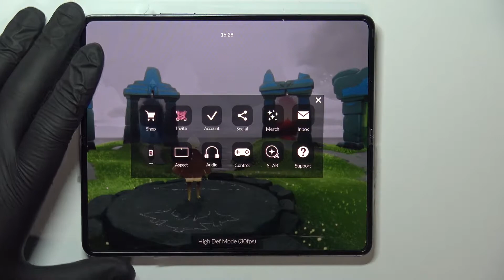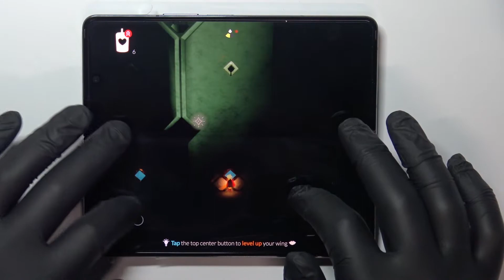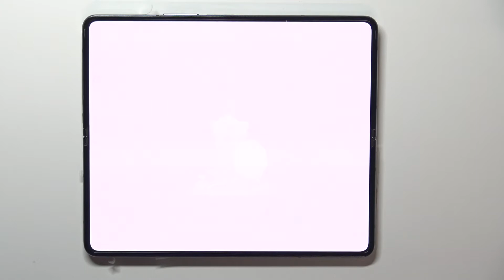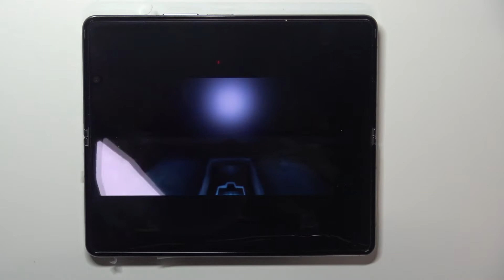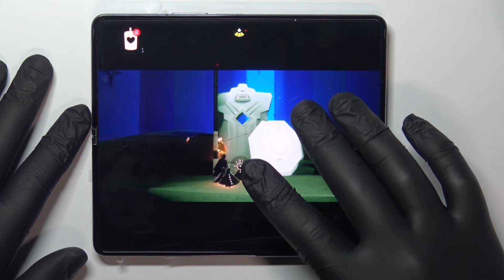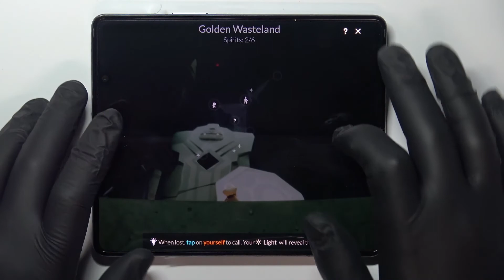Sky Children of the Light Gameplay on SAMSUNG Galaxy Z Fold4 – Check Out Performance Test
You have SAMSUNG Galaxy Z Fold4 or you are considering purchasing it? This video will show you real world gameplay of popular Sky Children of the Light  game. You can check if game works smooth, how graphics looks on display. Check how many FPS this phone can produce in graphic demanding games like Sky Children of the Light . Remember this is real world example, with real phone. Check also our other gameplays to compare performance of different smartphones.

How many FPS has SAMSUNG Galaxy Z Fold4? How to check performance of Sky Children of the Light  on SAMSUNG Galaxy Z Fold4?  How Sky Children of the Light  runs on SAMSUNG Galaxy Z Fold4?  How many fps have SAMSUNG Galaxy Z Fold4 while gaming? How to check FPS on SAMSUNG Galaxy Z Fold4?

DISPLAY Type Foldable Dynamic AMOLED 2X, 120Hz, HDR10+, 1200 nits (peak)
  Cover display:
Dynamic AMOLED 2X, 120Hz, Corning Gorilla Glass Victus+
6.2 inches, 904 x 2316 pixels, 23.1:9 ratio
PLATFORM OS Android 12L, One UI 4.1.1
  UFS 3.1
MAIN CAMERA Triple 50 MP, f/1.8, 23mm (wide), 1.0µm, Dual Pixel PDAF, OIS
10 MP, f/2.4, 66mm (telephoto), 1.0µm, PDAF, OIS, 3x optical zoom
12 MP, f/2.2, 123˚, 12mm (ultrawide), 1.12µm
Features LED flash, HDR, panorama
Video 4K@60fps, 1080p@60/240fps (gyro-EIS), 720p@960fps (gyro-EIS), HDR10+
SELFIE CAMERA Single 4 MP, f/1.8, 26mm (wide), 2.0µm, under display
Cover camera:
10 MP, f/2.2, 24mm (wide), 1/3", 1.22µm
Features HDR
3.5mm jack No
  32-bit/384kHz audio